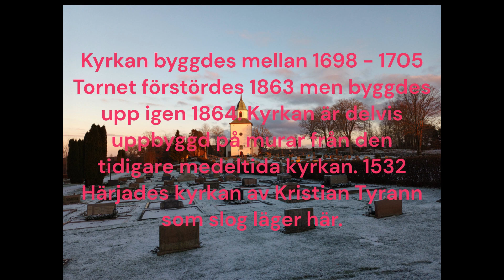Skepplanda Kyrka, Kyrkan med mängder av gamla gravstenar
Liten film om en Fin kyrka på en höjd, med massor av gamla Gravstenar. Härjad av Kristian Tyrann.